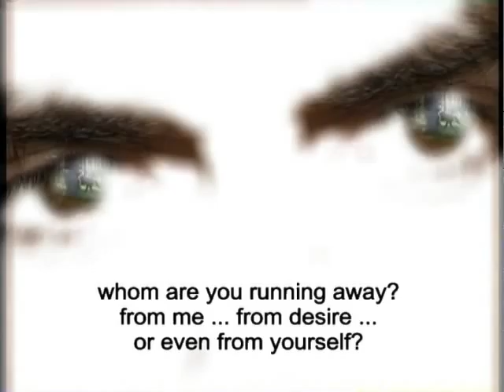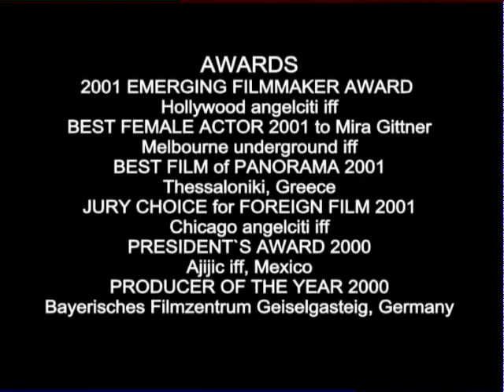'The room - das Zimmer' - feature film trailer by wtp international (2001)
A journey to the hidden places of our soul.
A travel through the night of our fears.
Sophie and Christoph  are looking after a house with a locked room, where everything - or nothing can be concealed. They start to project more and more their hidden thoughts into this locked room.

-  6 international awards
- more than 20 Festival participations world wide
- TV broadcasting in 53 countries